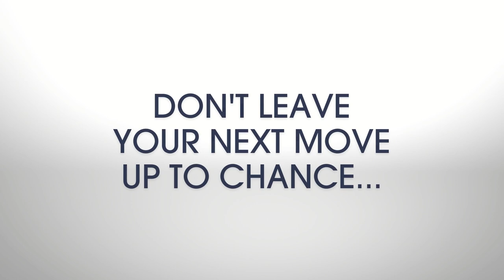Richard Stewart CRS Certified Residential Specialist Kalamazoo MI REO Specialists llc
Richard Stewart is the Principal Associate Real Estate Broker at REO Specialists llc Kalamazoo MI Call See our full list of Homes for sale